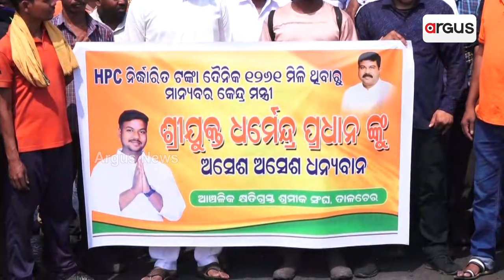କେନ୍ଦ୍ର ଶିକ୍ଷାମନ୍ତ୍ରୀଙ୍କୁ ଧନ୍ୟବାଦ ଜଣାଇଲେ ଆଞ୍ଚଳିକ କ୍ଷତିଗ୍ରସ୍ତ ଶ୍ରମିକ ସଂଘ || Dharmendra Pradhan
କେନ୍ଦ୍ରମନ୍ତ୍ରୀ ଧର୍ମେନ୍ଦ୍ର ପ୍ରଧାନ ହସ୍ତକ୍ଷେପ ପରେ ଖଣିରେ କାର୍ଯ୍ୟରତ ଠିକା ଶ୍ରମିକ ମାନେ ଏବେ ଦିନକୁ 600ରୁ 1261 ଟଙ୍କା ପାଇବେ। ଏଥିପାଇଁ କେନ୍ଦ୍ର ଶିକ୍ଷାମନ୍ତ୍ରୀଙ୍କୁ ଧନ୍ୟବାଦ ଜଣାଇଲେ ଆଞ୍ଚଳିକ କ୍ଷତିଗ୍ରସ୍ତ ଶ୍ରମିକ ସଂଘ ।